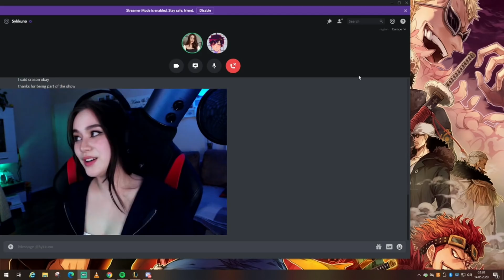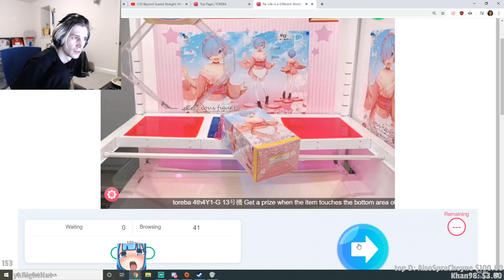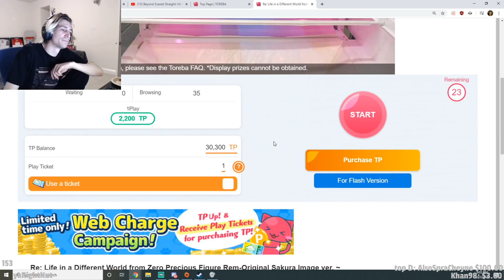Poki's Birthday! | Sykkuno wins The Rajjchelorette | Toast 5head | Poki tries Fed's cookie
Hey guys it's solo here welcome back with another video today we have pokimane Birthday!,Sykkuno wins the THe Rajjchelorette,Toast 5Head and Fed and Poki moment and some other clips thank you for watching and see you in the next one.

Outro song